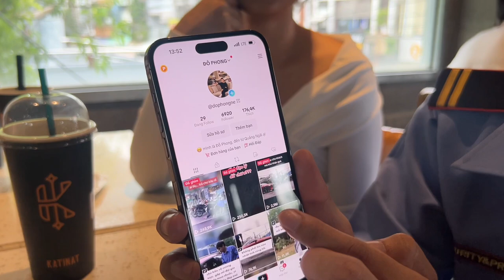Bàn kịch bản phim mới cho Trà Sữa mà Nguyễn Thị Ngân và thánh giả giọng quá khắc khẩu!??